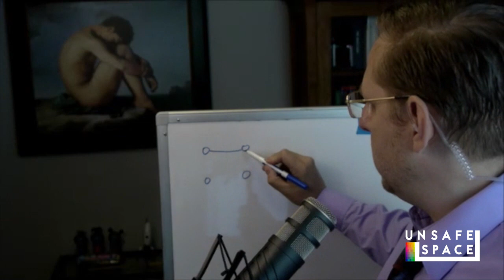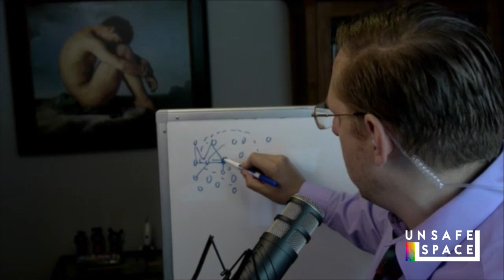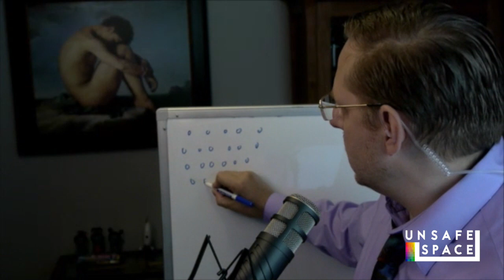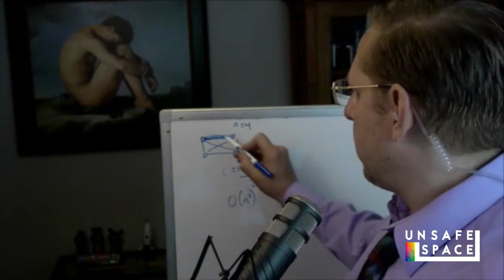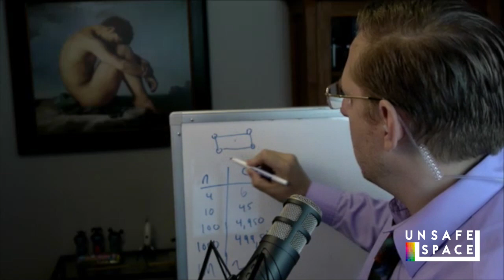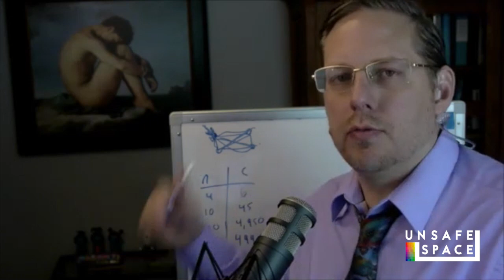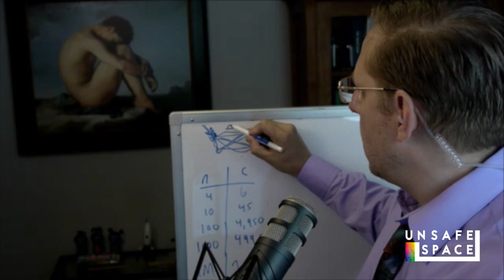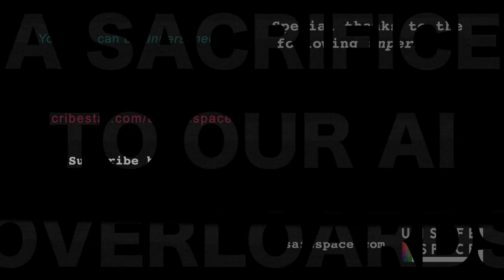Daily Covfefe: Politics & Whiteboard Privilege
Google makes Project Veritas' point for them by removing their video from YouTube. Then Carter rolls out the whiteboard to talk about why you shouldn't get wrapped up in political debate.